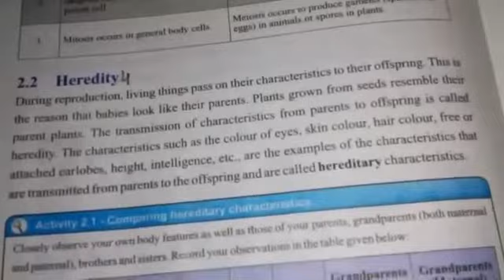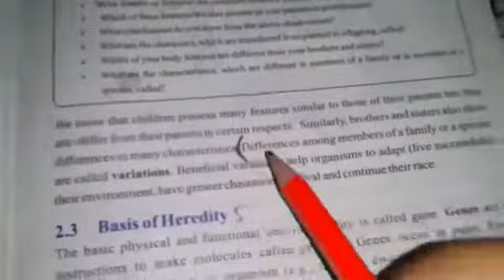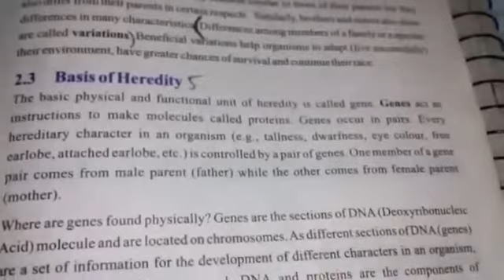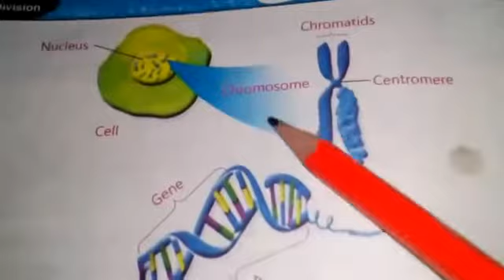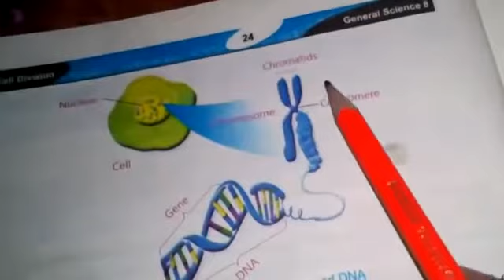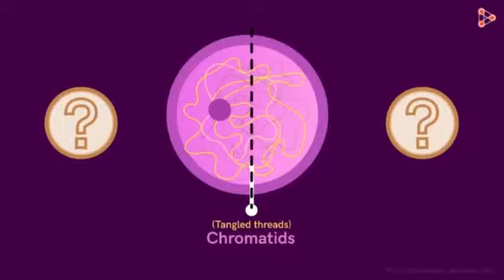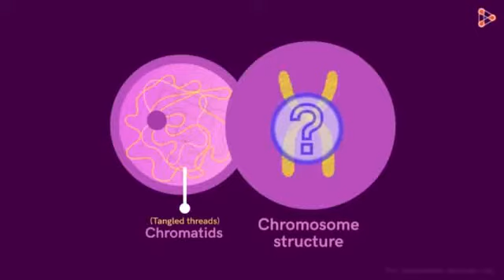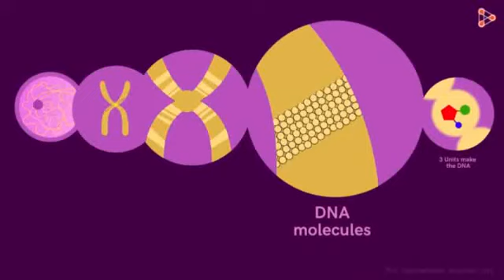VIII SCIENCE , LESSON #4 , TOPIC:"HEREDITY"